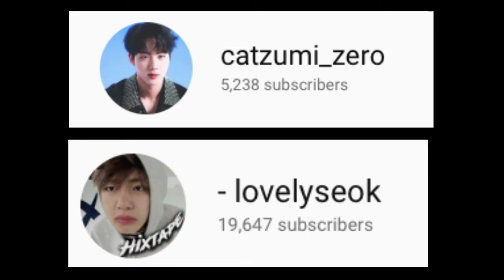Fan Fiction Writing '5 Part How to Series for Beginners' | Intro